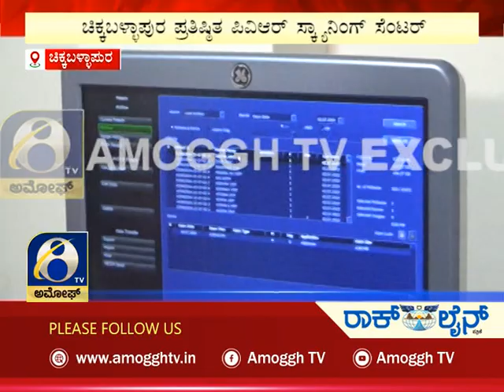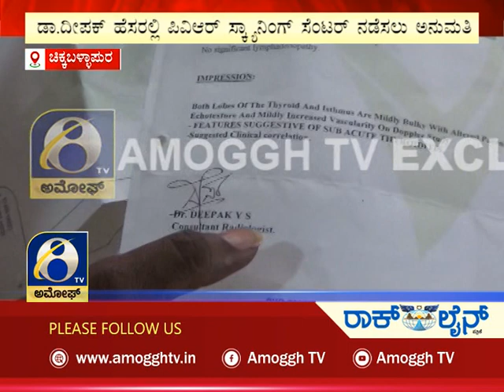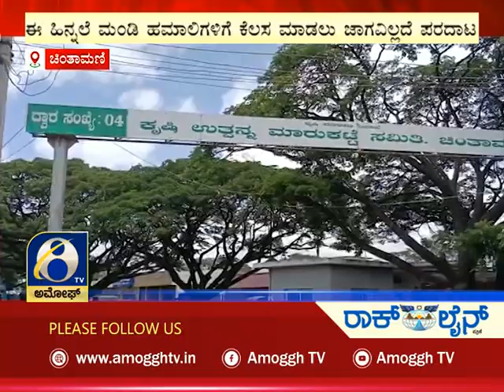ಅಮೋಘ್ ನ್ಯೂಸ್ | Amoggh News | @8pm | 2-07-2022